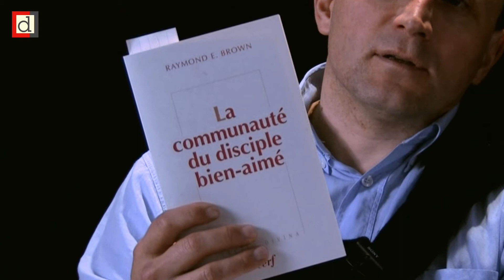Wspólnota ucznia umiłowanego. Jan Jankowski (25 marca 2014)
Jan Jankowski - filozof i teolog, mieszkający we Francji, prezentuje książkę Raymonda Browna "The Community of the Beloved Disciple", która traktuje o wspólnocie św. Jana Ewangelisty, jej teologii, historii, kulcie.